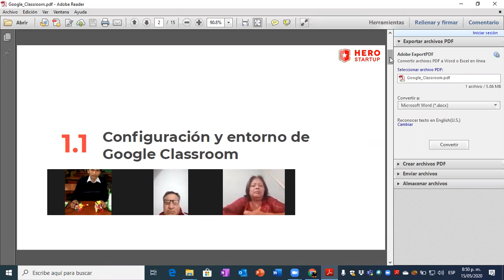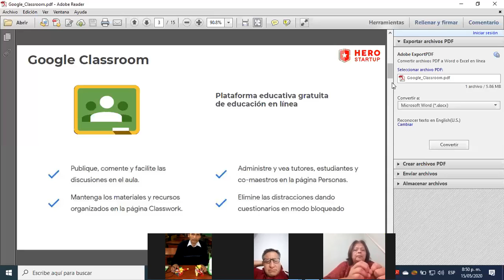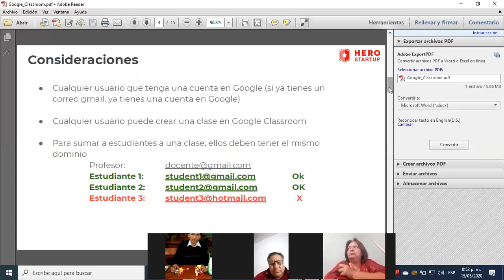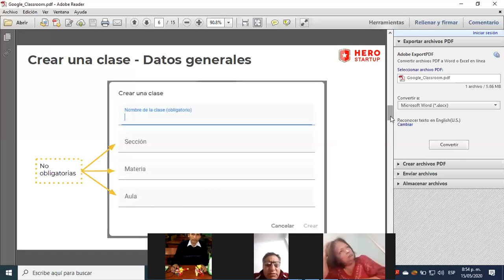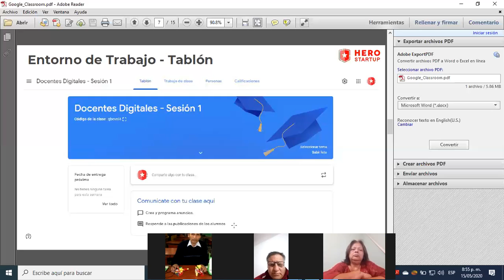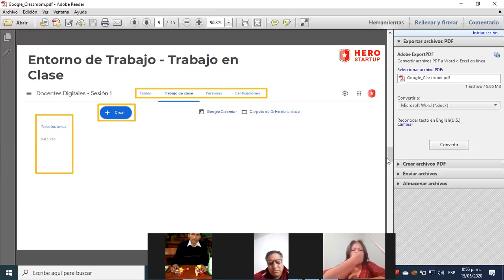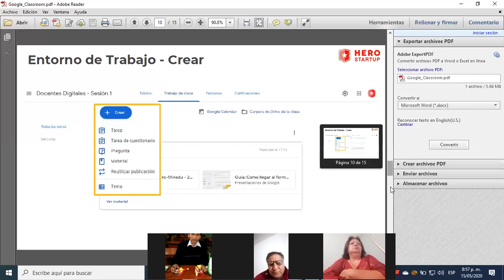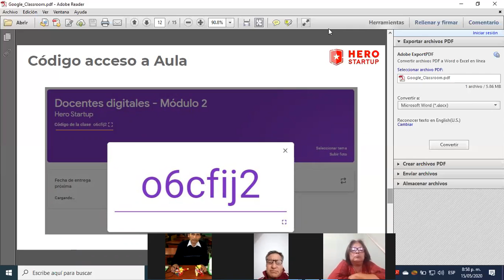Uso de Classroom para educación a distancia en tiempo de pandemia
Classroom es un aplicativo de Google para trabajar con los estudiantes.